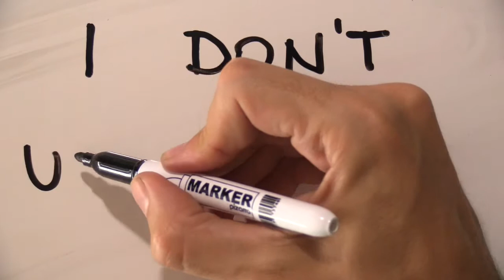Cómo se escribe NO ENTIENDO EN INGLÉS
Cómo se escribe no entiendo en inglés. Aprende más palabras y expresiones en inglés con vídeos cortos como este en mi canal de YouTube.